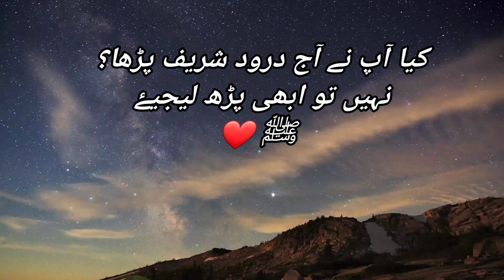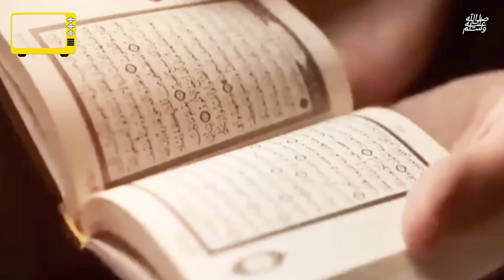Qayamat sy pehly Akhri ramzan ki nishani | How will the world's last Ramadan be?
It will be the last Ramadan of the world and what will be the conditions of the people in this Ramadan and what will be the signs in this Ramadan and what important things should be done in this Ramadan to avoid it and why will one year's sustenance be collected and people  Why the blind will become deaf and dumb is all in this video.